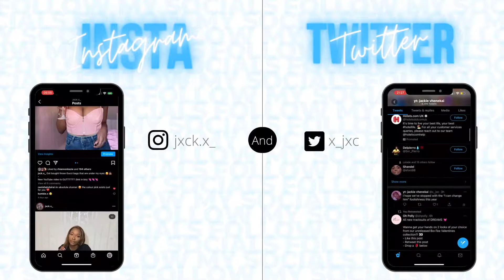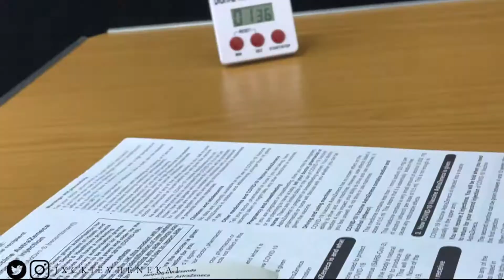VLOG | I got the vaccine and suffered... oh and March was the end for my car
Hey my lovelies, hope you are all well!!

Just thought I'd share my experience of getting the vaccine (Oxford Astra Zeneca) and a few other bits and bobs.

-Jackie Vhenekai
xoxo

Instagram&Twitter - jxckievhenekai

Intro&Outro Music: Been A While - Nakhedi